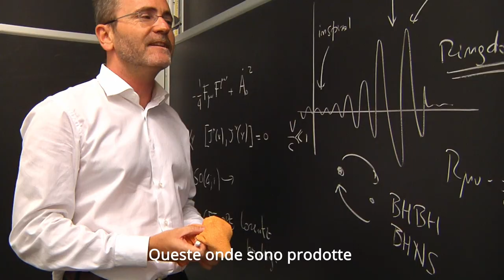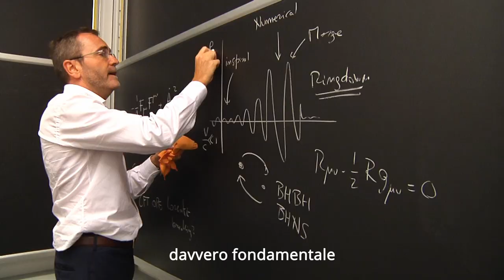Dirac Medallists 2021 Announced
ICTP has awarded its 2021 Dirac Medal and Prize to four physicists whose theoretical work underpinned the 2015 detection of gravitational waves generated by black holes.

ICTP cosmologist Paolo Creminelli explains the significance of the Medallists' work.

The 2021 Dirac Medallists are:
Alessandra Buonanno, Max Planck Institute for Gravitational Physics, Germany;
Thibault Damour, Institut des Hautes Études Scientifiques (IHÉS), France;
Frans Pretorius, Princeton University, USA
Saul Teukolsky, Caltech and Cornell University, USA